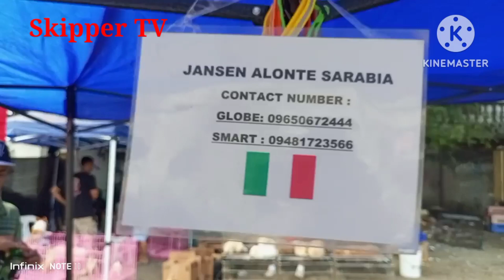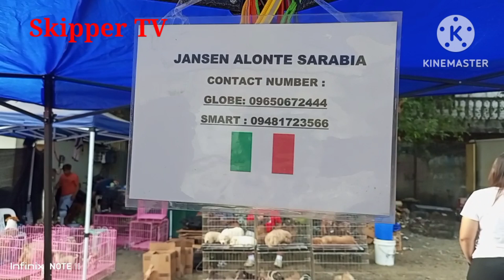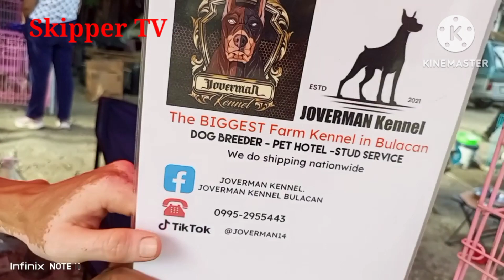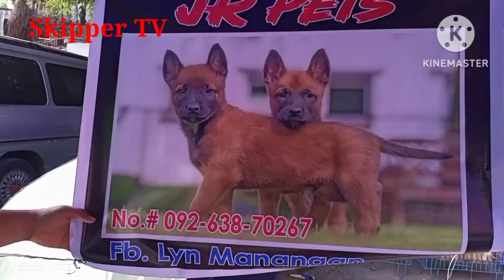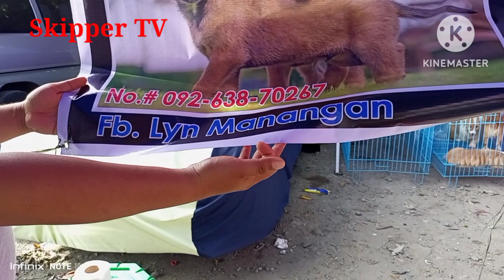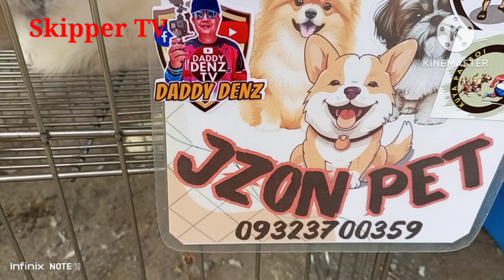Pasig Pet Market Feb. 25,, 2024